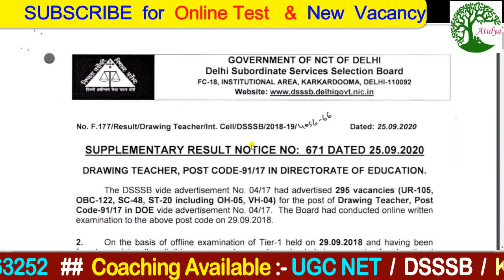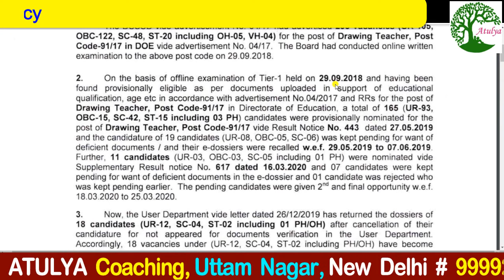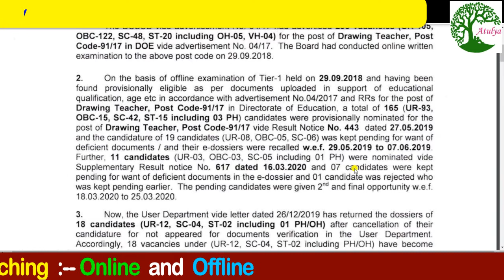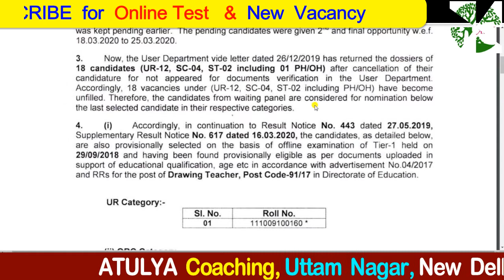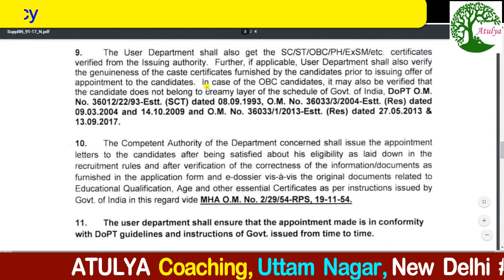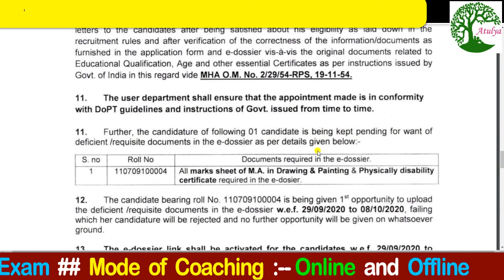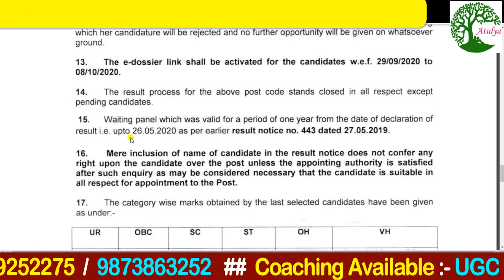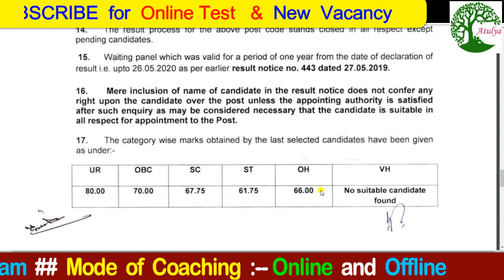# DSSSB RESULT NOTICE # POST CODE 91 / 17 # DRAWING TEACHER SUPPLEMENTARY RESULT NOTICE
dsssb pgt vacancy, teacher vacancy in delhi, teacher vacancy in bihar, teacher vacancy in jharkhand,
teacher vacancy in haryana, teacher vacancy inpunjab, teacher vacancy in madhya pradesh,
teacher vacancy in maharashtra, teacher vacancy in andhra pradesh, teacher vacancy in rajasthan,
teacher vacancy in patna, teacher vacancy in jammu & kashmir, teacher vacancy in uttar pradesh,
teacher vacancy in uttrakhand, teacher vacancy in arunachal pradesh, teacher vacancy in assam,
teacher vacancy in chhatisgarh, teacher vacancy in goa, teacher vacancy in gujrat,